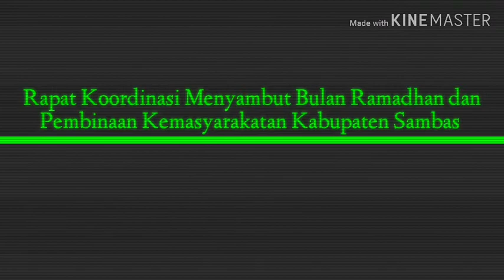Kepala Kejaksaan Negeri Sambas Menghadiri Rapat Koordinasi dan Pembinaan Masyarakat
Rapat Koordinasi Menyambut Bulan Ramadhan dan Pembinaan Kemasyarakatan Di Kabupaten Sambas